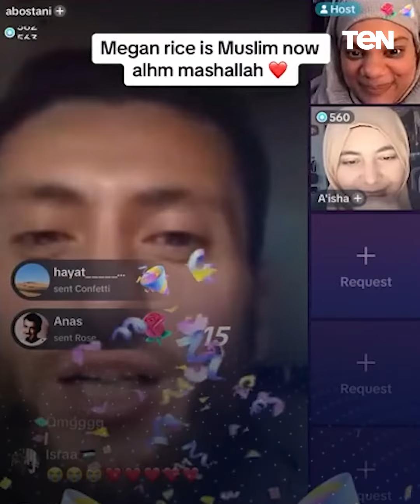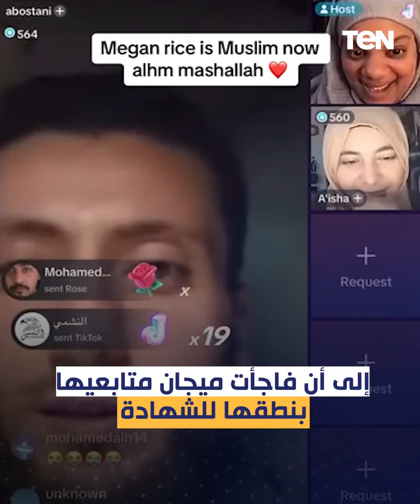تيكتوكر أمريكية تدخل الإسلام والسبب غــ.ــزة